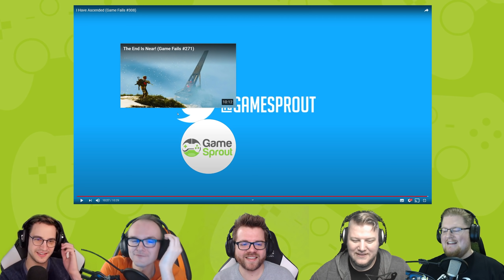React: Lustige Gaming Fails #308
Spiele können so buggy sein!